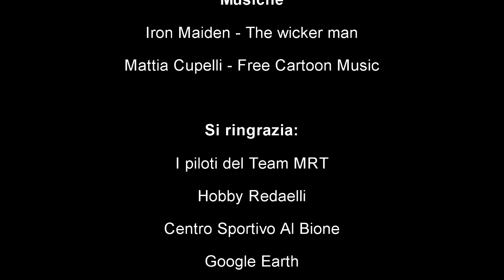Trailer MRT Track - Lecco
Trailer della pista MRT Track del centro Al Bione di Lecco